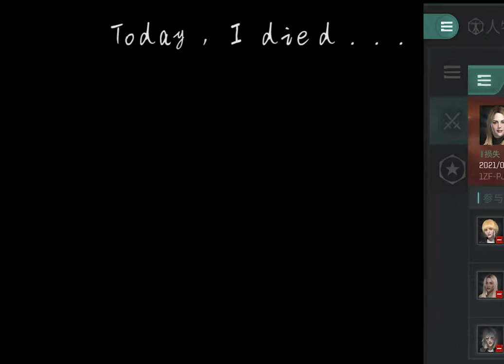EVE Echoes: I, Tornado, the Tank!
TEA/TNND VS BHF, lost 1bs, 1bc, 1c, 1f.